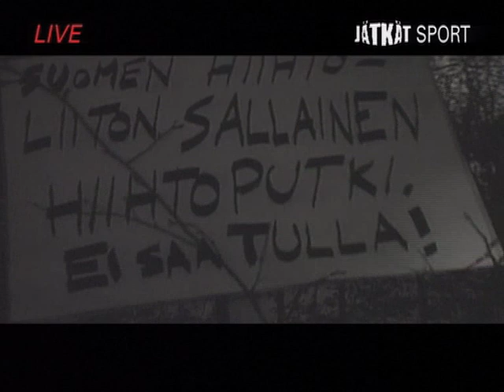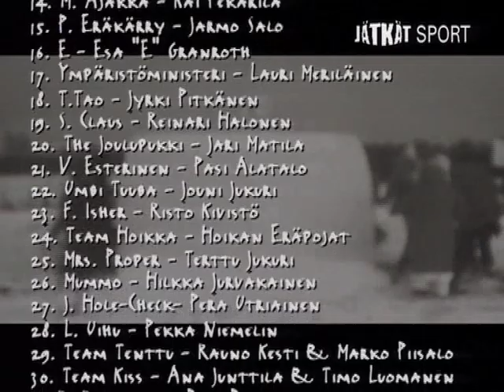Jätkät Marja Liisa